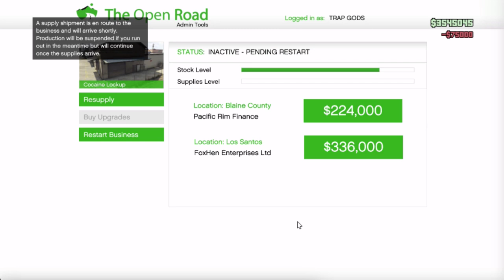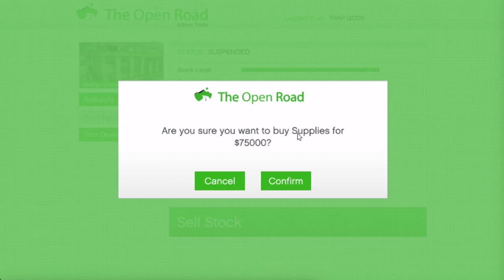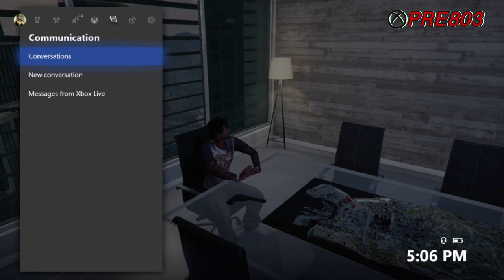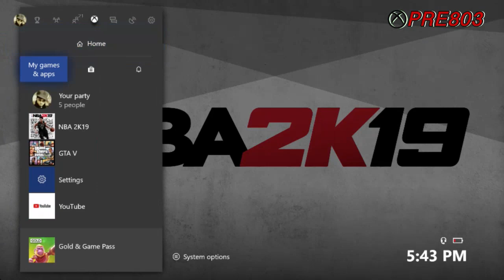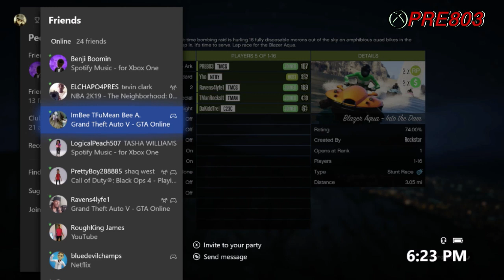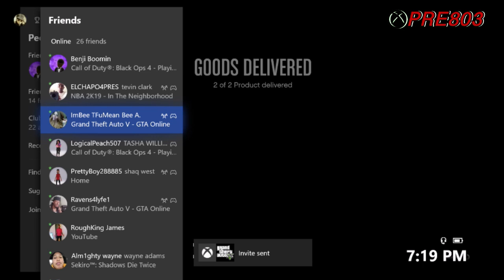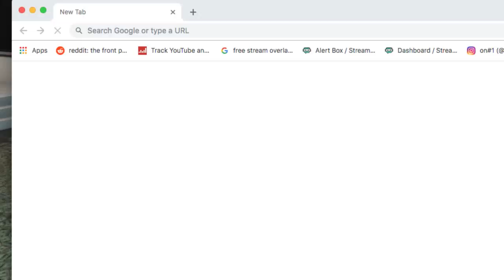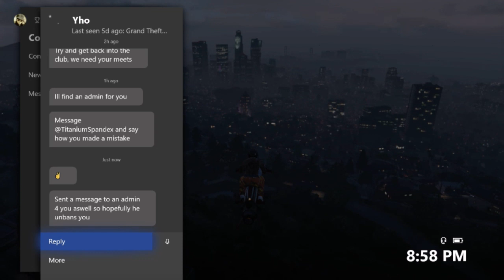CAR MEET/MONEY ON MY MIND/ GRAND THEFT AUTO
We are here trying to get to the money . We are on Xbox one my gamer tag is PRE803... Must be a subscriber to play. Message me I am a subscriber and I'll send you a invite and friend you for future gaming...Let's get it
   Thanks for the love well appreciate it

Intro music:I'm On One (Edited Version) · DJ Khaled · Drake · Rick Ross · Lil Wayne